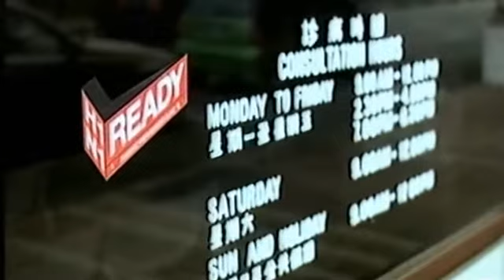H1N1 Flu Public Service Announcement (Mandarin)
Public service announcement on H1N1 flu by Channel 8 TV personalities Huang Wenyong (黄文永) and Xiang Yun (向云).